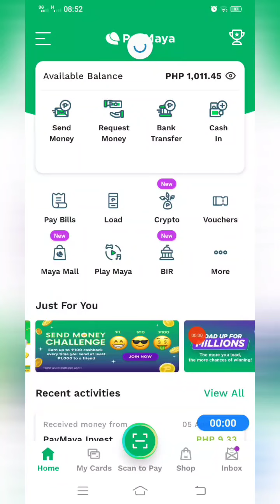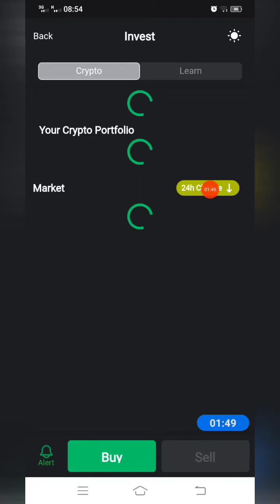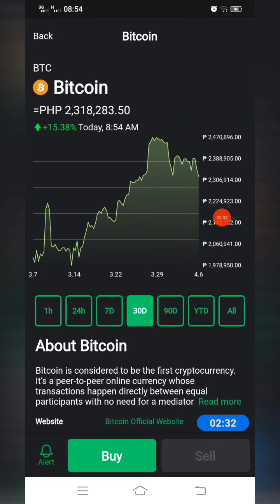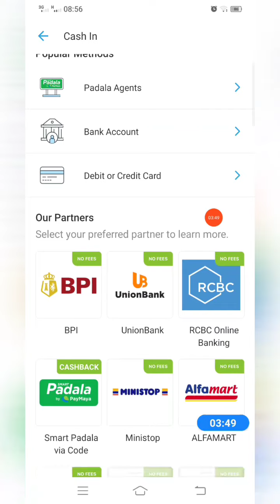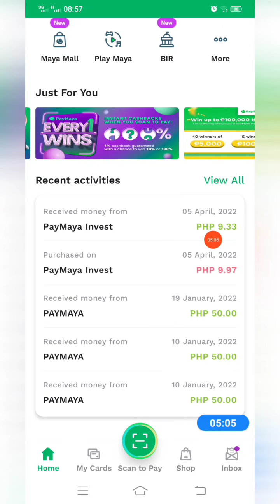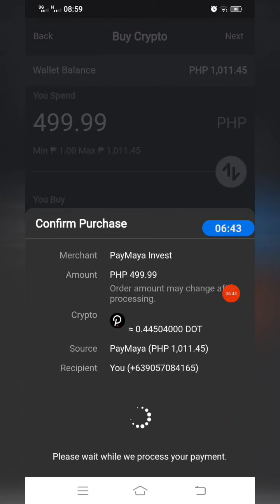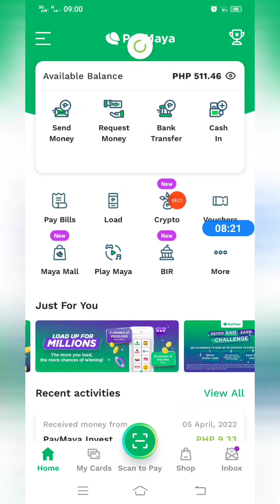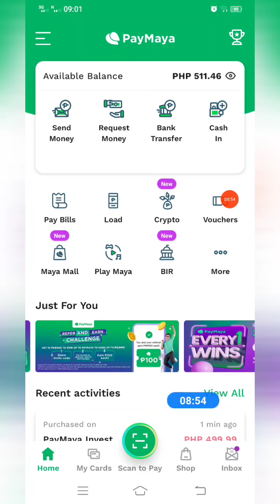PAYMAYA MAY CRYPTO NA DIN? PAANO MAG TRADE AT MAGKANO KAYA ANG KALTAS?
MY CODE: VY3P9YREK8QW